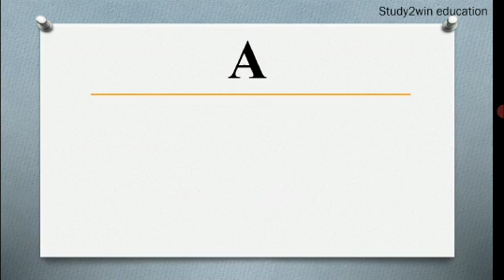RBA ka full form | Full form of RBA in English | Subject - BANK